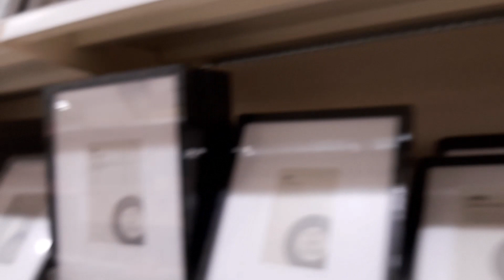Inside Wilkos Closing Down Admin Sale Birmingham UK Walking Tour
Today we take a look at Wilkos Store, Birmingham.

Following the recent news of it going into administration